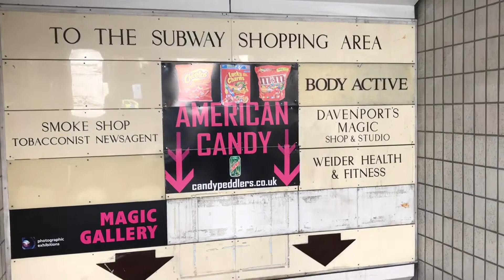Poo Human Dump West end London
Poverty politics and Profits following the money, has created this reality even on one of the richest cities on earth.

We as humans simply do not care, we have created a world that we abused so gravely, we are becoming blind to our true realities all around us.

Heavens have collapsed drugs and alcoholism in society has taken the importance over god.

If we continue this reality and ignore the human behaviour and acts across the planet we will soon all have nothing left of what we created all around us.